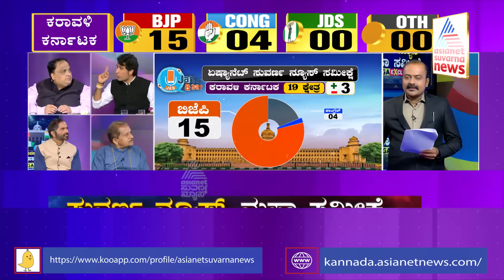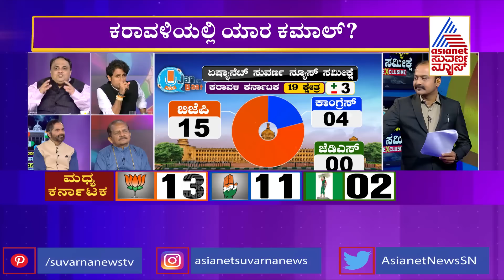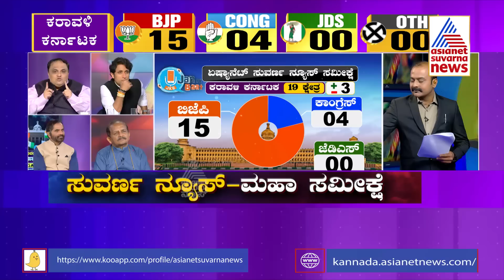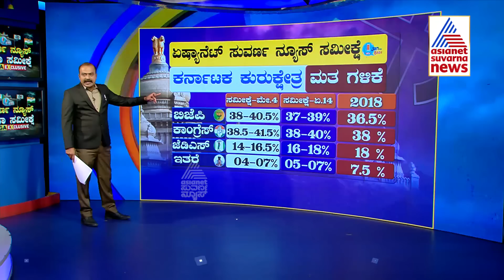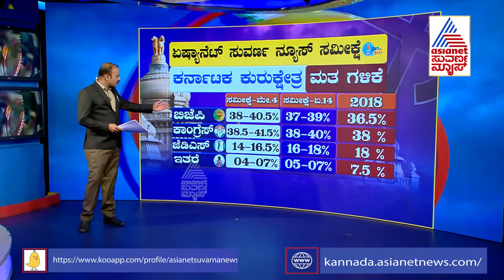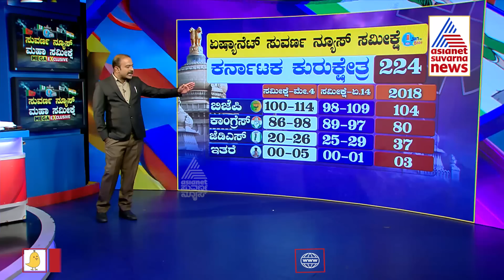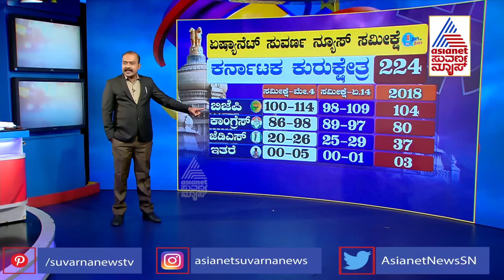ಸುವರ್ಣ ನ್ಯೂಸ್ ಸಮೀಕ್ಷೆಯಲ್ಲಿ ಯಾವ ಪಕ್ಷಕ್ಕೆ ಈ ಬಾರಿ ಅಧಿಕಾರ ? Suvarna News Election Survey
Asianet Suvarna News & Jan Ki Baat Pre-Poll Survey reveals the undercurrents of Karnataka Assembly Election fray and the mood of voters across 224 assembly constituencies. Will BJP retain power in Karnataka? Will Congress get power? How much seats JDS will bag? Here's the survey insights.

Jan Ki Baat  Suvarna News Election Survey | Karnataka Elections Public Opinion | karnataka election Survey 2023  | Suvarna News | ಸುವರ್ಣ ನ್ಯೂಸ್ | ಕನ್ನಡ ನ್ಯೂಸ್ | Suvarna News Today | Karnataka Political News | Karnataka Political Updates 2023